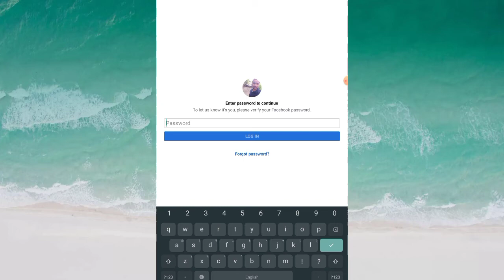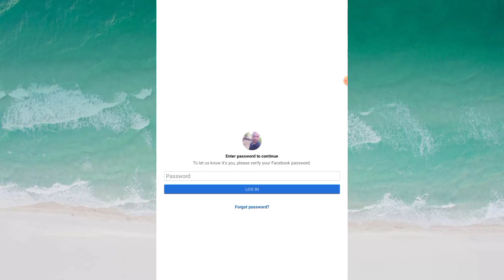Facebook Fix To let us know it's you, please verify your Facebook password Problem Solve